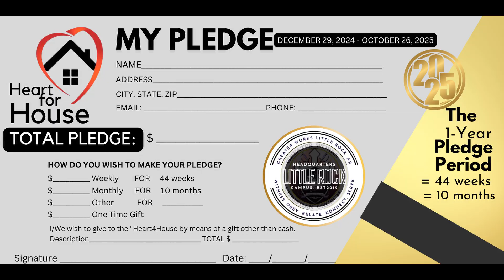Vision Board PROMO 12.08.2024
Good day Ladies!

Lady Constance is encouraging the women of destiny to join the 2024 Vision Party!